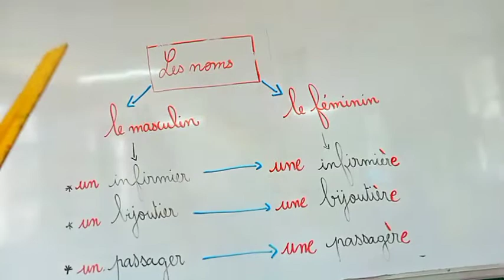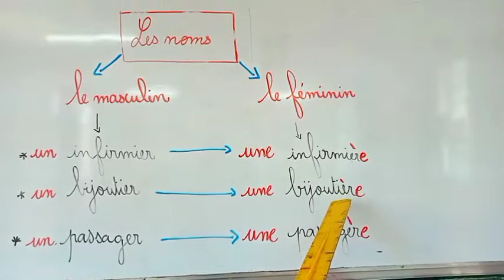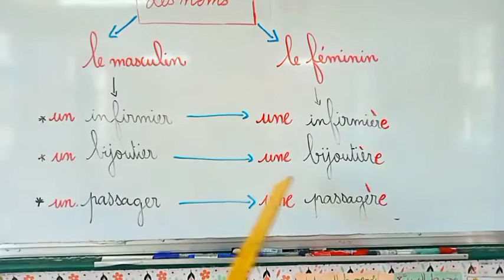Le féminin des noms en ier et er ( cours de 5ap et 4ap 🖌️✏️🎨📚)